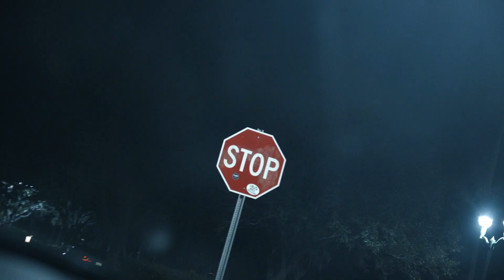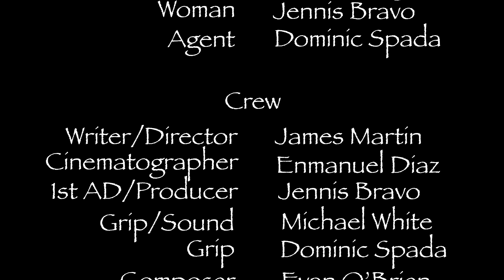All I Can Do Is Laugh | Short Film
A man working for a mysterious government agency discovers a time traveler who helps him slowly rediscover his past.

Featured in the Gasparilla International Film Festival and the Sarasota Film Festival.

Crew
Written and directed by James Martin
Cinematography by Enmanuel Diaz
Score composed by Evan O'brien
1st AD/Producer Jennis Bravo
Grip/Sound Michael White
Grip Dominic Spada

Cast
Evan O'brien as Agent Apollo
Jack Tomalin as The Time Traveler
Ed Fagan as The Administrator
Jennis Bravo as The Woman
Dominic Spada as The Agent